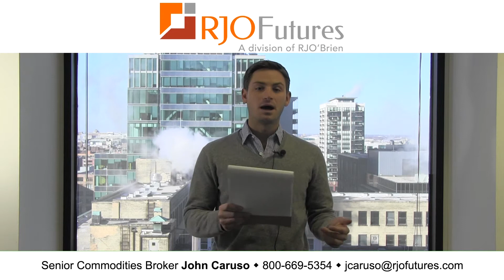02/01/13 Daily Market Update - Currency Futures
RJO Futures Senior Broker John Caruso discusses currency futures markets. He is open to answering questions on his videos.